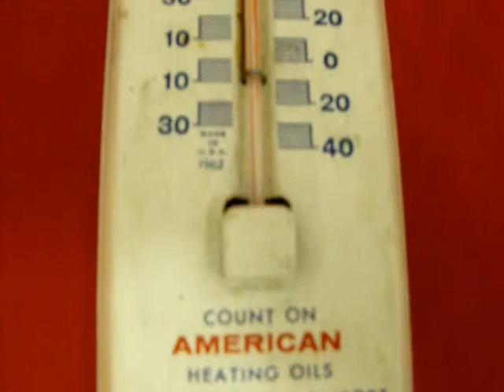Antique Original 1962 Standard Oil Metal Thermometer